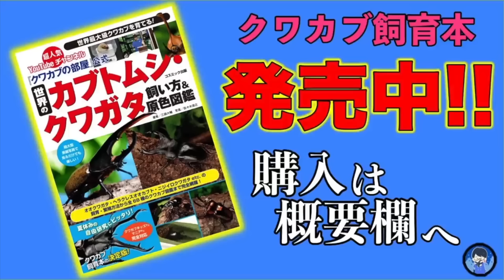カブトクワガタ20匹の中で最強を決めたら死闘の連続すぎた【総集編】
◇生体販売↓
ヤフオクID【kpwlt54959】

◇ラインスタンプの購入↓
【第１弾】

◇楽曲提供元
【効果音ラボ】